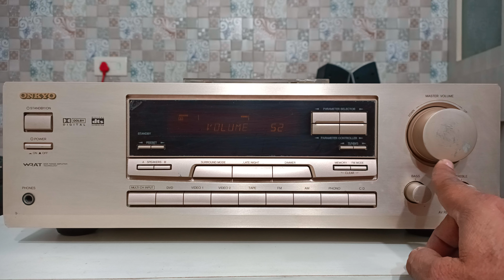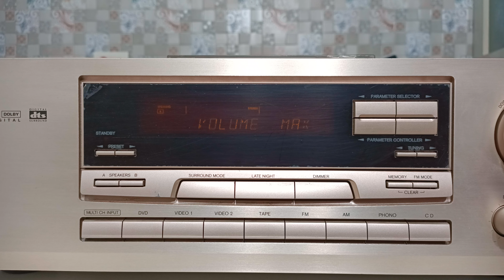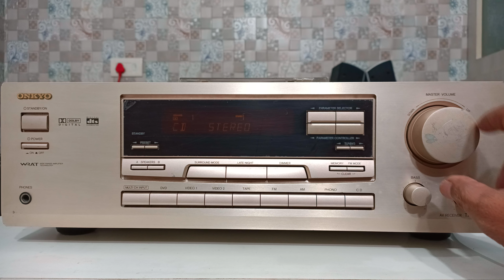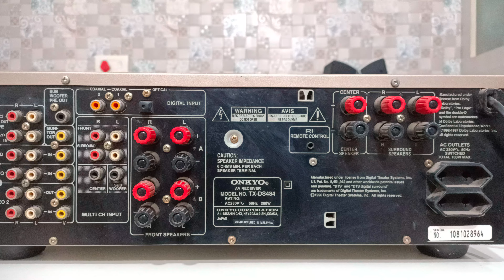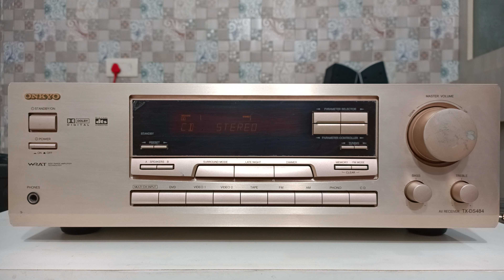SOLD | Onkyo TX-DS484 | Audio Video Receiver | 8882304144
For Sale Onkyo TX-DS484 Audio Video Receiver

Specifications
Tuning range: FM, MW
Power output: 55 watts per channel into 8Ω (stereo)
Frequency response: 20Hz to 100kHz
Total harmonic distortion: 0.08%
Damping factor: 60
Input sensitivity: 2.5mV (MM), 200mV (line)
Signal to noise ratio: 80dB (MM), 100dB (line)
Output: 200mV (line), 1V (Pre out)
Speaker load impedance: 6Ω (minimum)
Digital inputs: coaxial, optical
Video Connections: composite
Dimensions: 435 x 150 x 333mm
Weight: 9.7kg
Accessories: RC-427S remote control